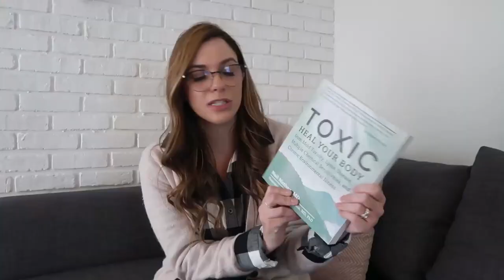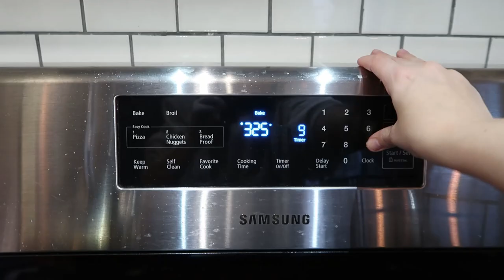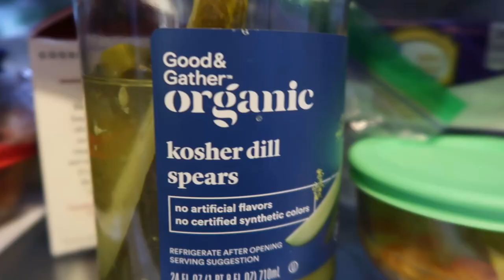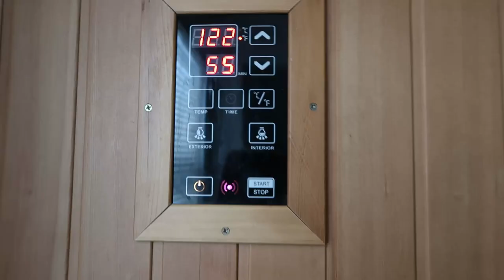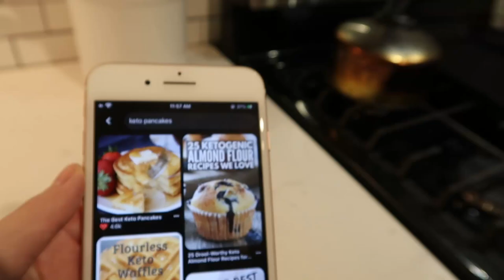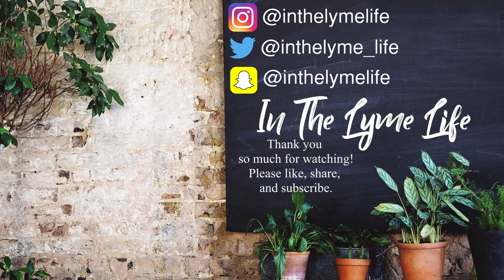Surprise On My Security Camera!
DM, email, or Paypal me to put it a lip balm order! Ill give you a discount!

Check out Aires tech emf blocker, I love mine.  Linked in my linktree.

Links:
Micro balance! Don’t want mold? Clean breathing?

Beauty by earth! Wonderful non toxic products, I love their self tanner!

Grow non toxic fragrances - $5 off!

Heka Good Foods- $10 dollars off!

Keto friendly snack! Chomps! We live off these, check it out!

2